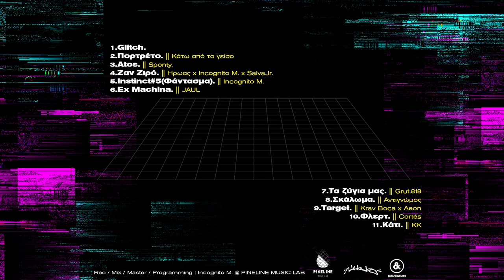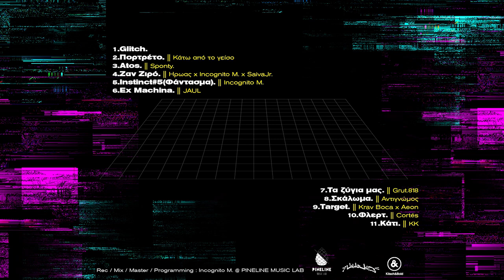Unwound x JAUL - Ex Machina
Lyrics: JAUL
Beat: Unwound
Recorded, Programmed, Mixed & Mastered by Incognito M. @ Pineline Music Lab
Artwork: Kitsch & Bold

Incognito M.